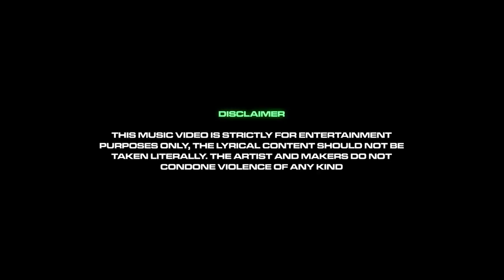FTM Mookie B X Jugga X Kartel - No Mannerz (Music Video)